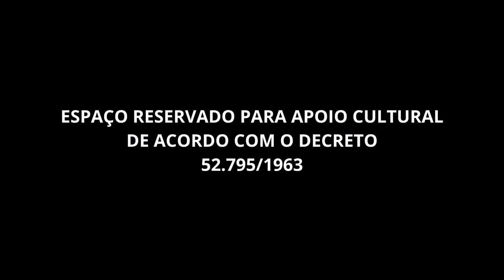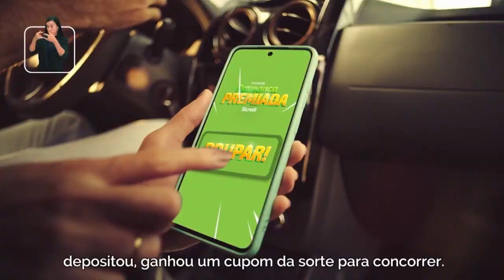Fernando Scanavaca pré - candidato pelo município Umuarama Pr